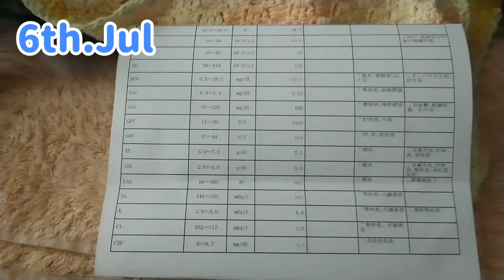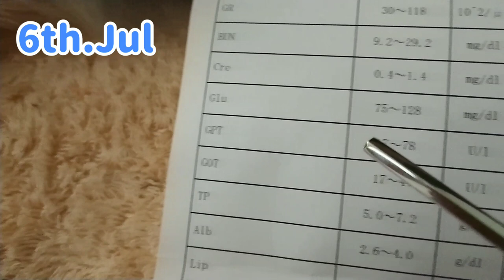今日病院へ行って来ましたWe went to a veterinary clinic today【Dachshund】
2022年7月5日、午前中私が買い出しに出かけていた1時間ほどの間に嘔吐をしていました。

その後食欲低下、大好物のスイカ🍉も食べず‥
夜中と今朝も少し嘔吐し、興奮気味でした。

少し落ち着いた頃合いに病院へ向かい血液検査をしました。
今までで一番悪い結果となり‥多臓器が悪化していました‥

7月1日から今日までの動画を取りまとめました。
とても元気だったのに‥
また可愛い笑顔が見たいよショウ‥